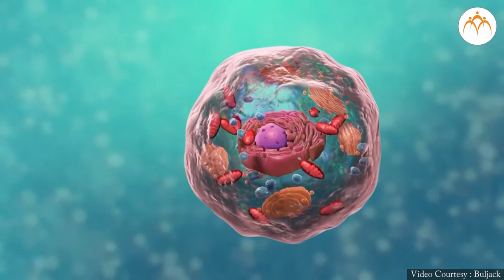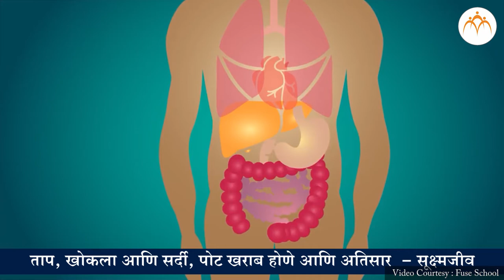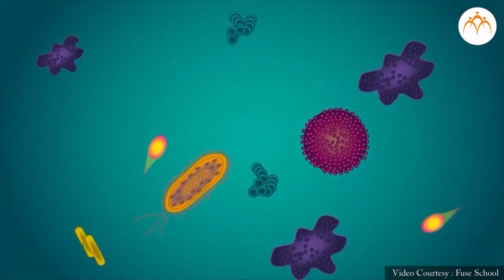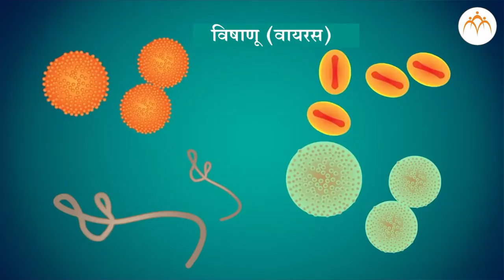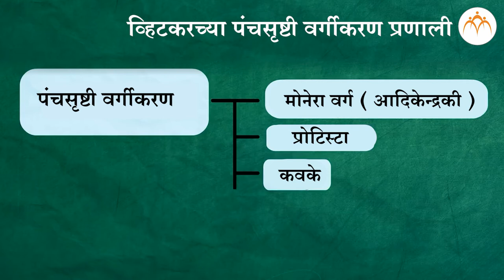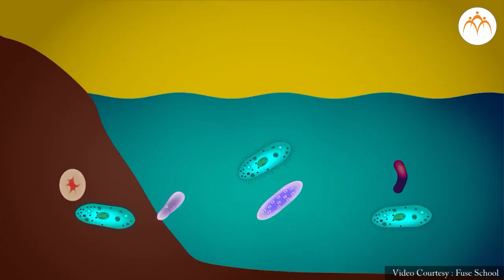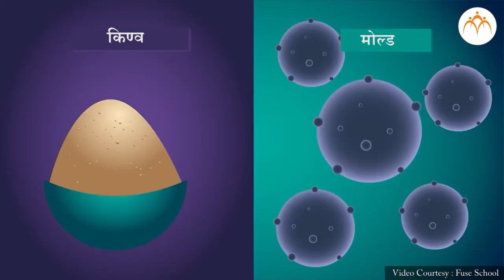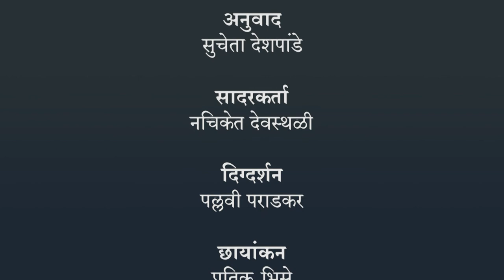सूक्ष्मजीव आणि त्यांचे प्रकार व परिचय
पेशींची रचना आणि सूक्ष्मजीव, सूक्ष्मजीव आणि त्यांचे प्रकार व परिचय,
7th,Science,Jnana Prabodhini,Maharashtra Board,